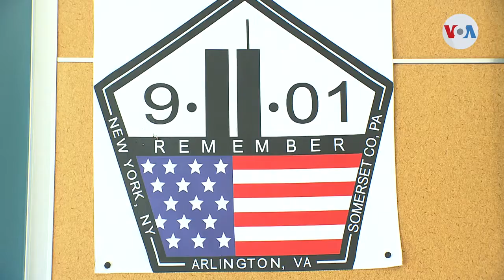Testimonio en memoria de los héroes del Pentágono el 11 S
Un bombero que estuvo en primera línea durante los ataques del 11 de septiembre de 2001 o 9/11, como son conocidos, narra cómo cambió su vida con los ataques terroristas, de los que próximamente se cumplirán 20 años.

¡Visítenos!